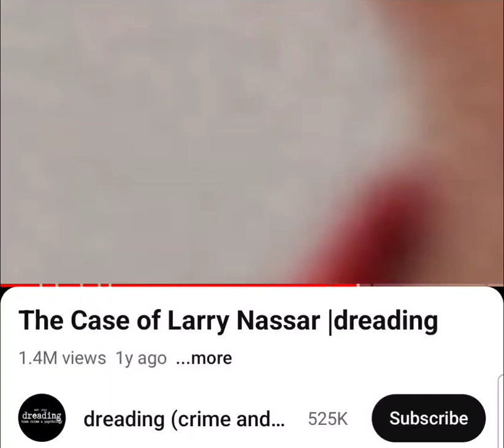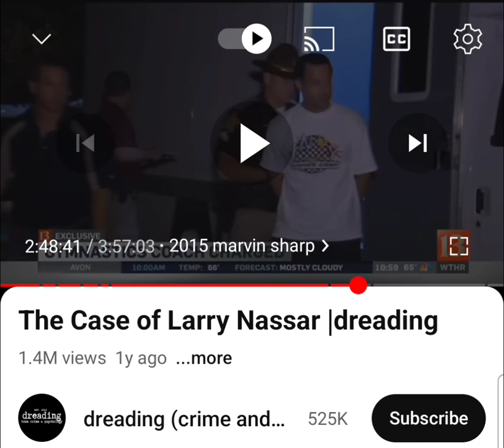reading JCS TrueCrime LarryNassar